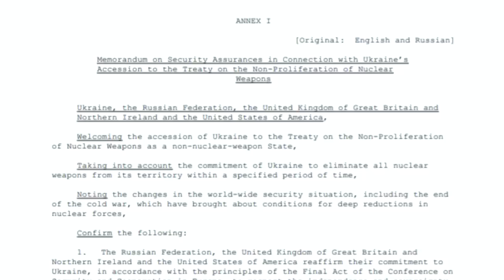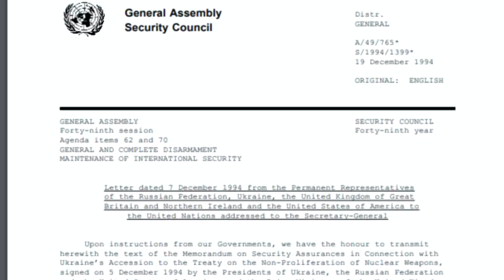Hold my bear! - How russia managed to lose reputation, influence and become North Korea 2.0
From "demilitarization" to fight against NATO (yes, they think so).
Here are the main mistakes of russian geopolitics during the last 30 years
And Ukraine should become the LAST russian mistake